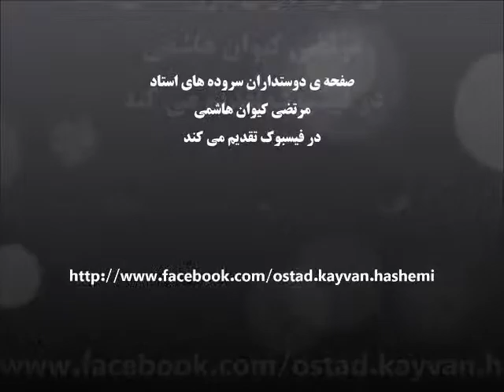192 Sedaghat M صداقت ... دوبیتی بسیار زیبای استاد کیوان هاشمی برای دولتمردان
صداقت در نگاهت خوندنی نیست
دورنگی تا قیامت موندنی نیست
بپیچون هرچه می خواهی ولیکن
خدا میدونه دل پیچوندنی نیست